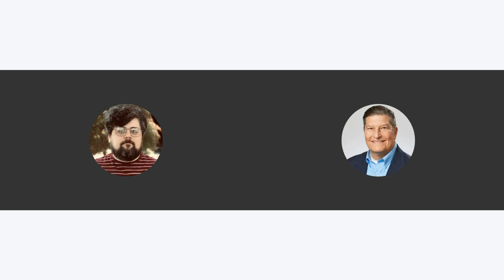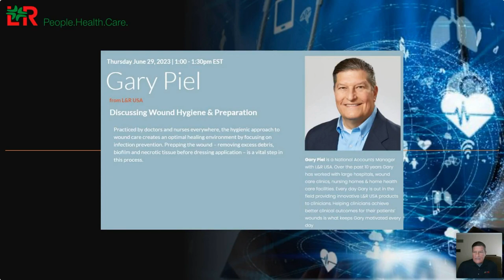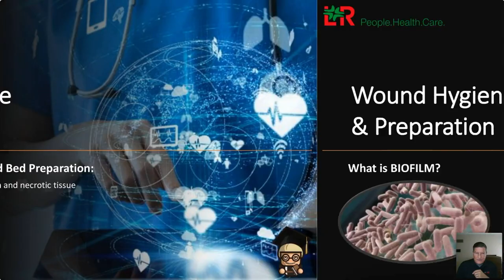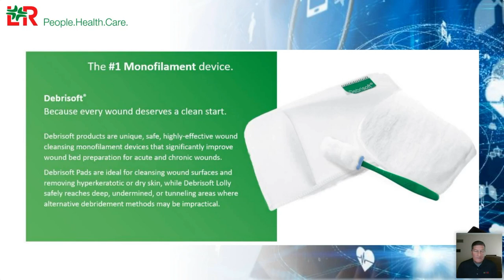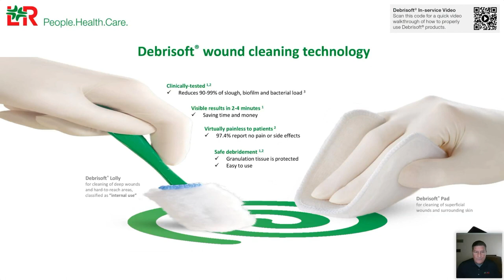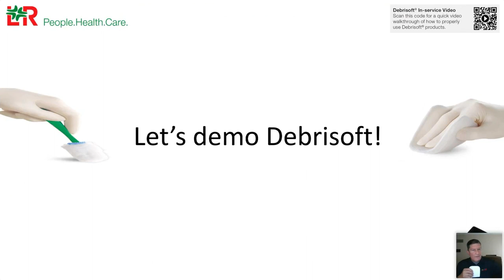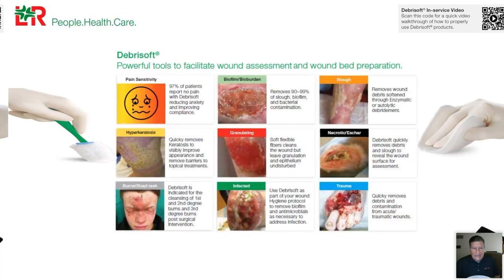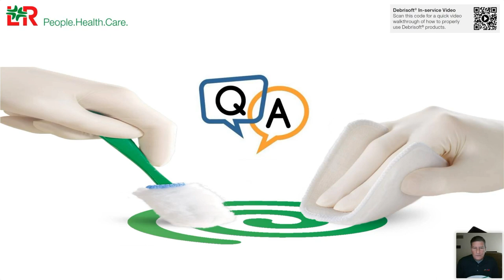WEBINAR: L&R USA's Gary Piel Discusses Wound Hygiene and Debrisoft | Medical Monks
From 6/29/2023:

Practiced by doctors and nurses everywhere, the hygienic approach to wound care creates an optimal healing environment by focusing on infection prevention. Prepping the wound - removing excess debris, biofilm and necrotic tissue before dressing application - is a vital step in this process.

Save time and money by learning the techniques of wound care professionals!